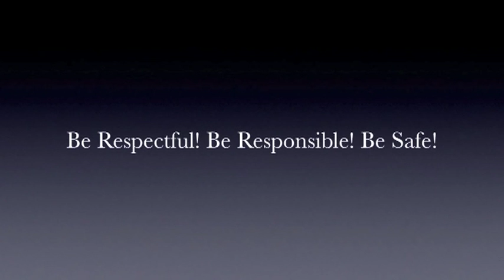Wildcat TV - Cool Tool - We keep our hands to ourselves.